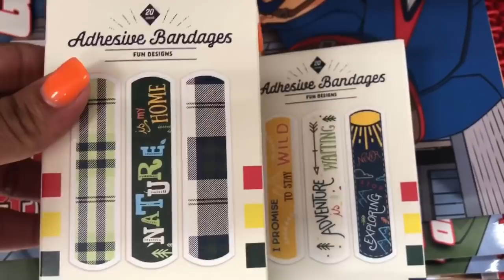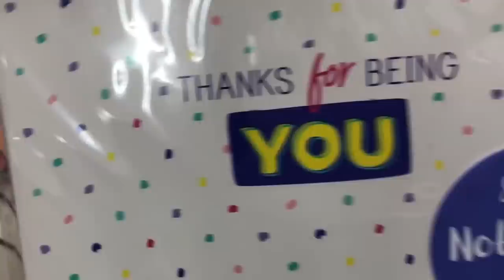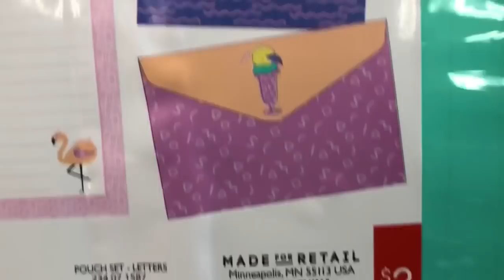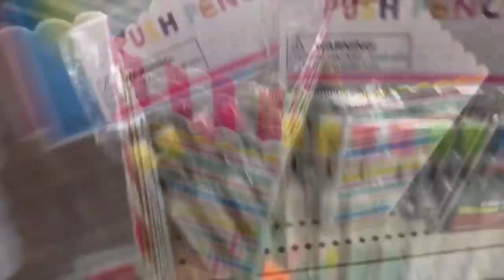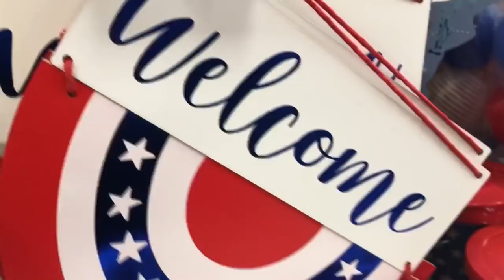Tour en la tienda TARGET 😍 cosas de $1,$3, $5 Y MÁS. COLABORACIÓN con PERFUMES PERFUMES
Video de Catalina PERFUMES PERFUMES

EL DIARIO DE UN AROMA
PERFUMES PERFUMES
JAVIER ORGAZ
BETY GOLD